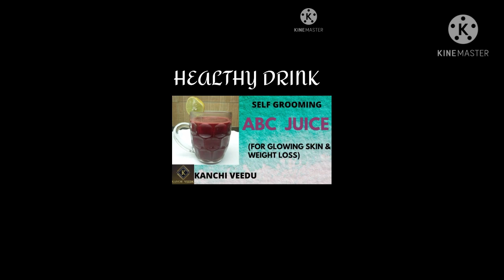Reliance SMART Shopping Haul in tamil | Tamil vlog | Latest offers 2021 |kanchi veedu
Reliance SMART Shopping Haul offer tamil | Tamil vlog | Latest offers 2021| Shopping Haul | kanchi veedu

Hello friends
This is my first shopping haul video .I have shared the products which has  super special offers.
Hope this video will be useful for your money saving purchase.
Happy shopping friends 👍🏻😊